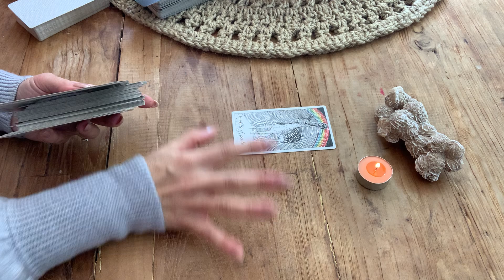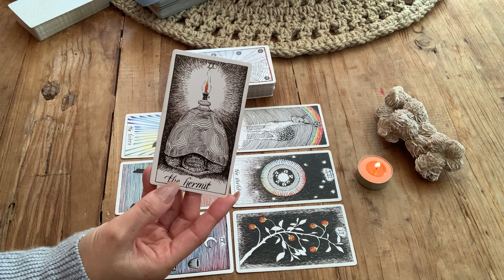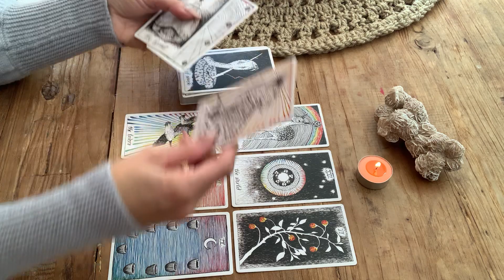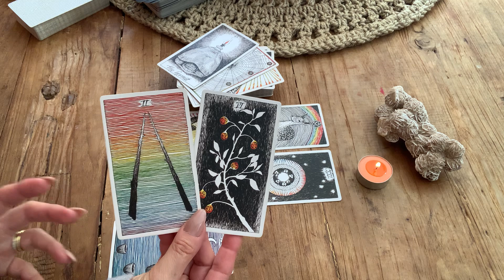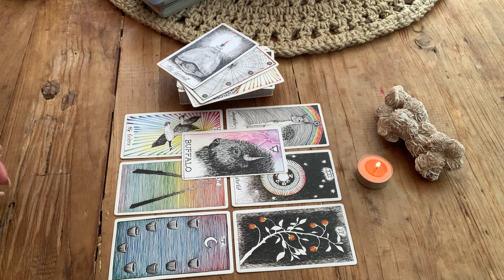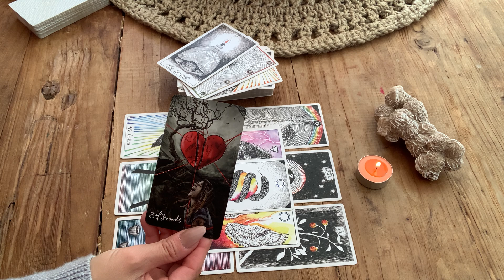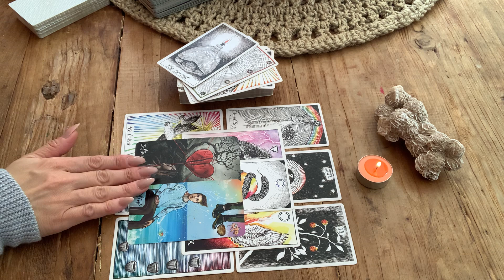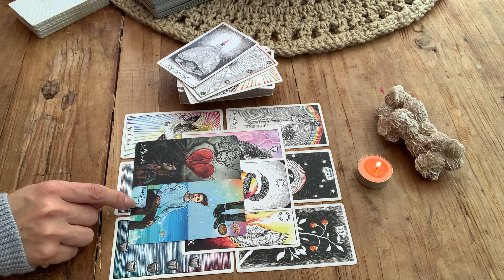CAPRICORN ❤️ YOU ARE THIS PERSONS WISH FULFILLMENT ! Weekly love Tarot. August 2021